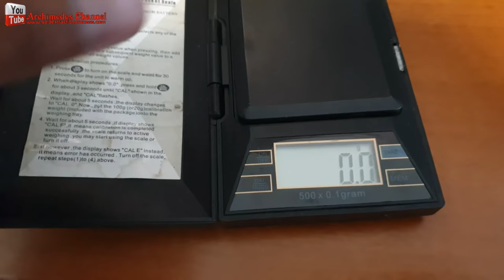how to silver recovery from electrical equipment circuit breaker x-ray film | todays silver dollar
Hello Friends @MakeGold
Today I will introduce how to silver recovery from electrical equipment circuit breaker. You will see the contact area. There will be silver stuck. It does not use pure silver.
Is another metal mixed with silver to get good features for a circuit breaker contact.
You will see this area contact. There will be a lump of silver stuck. It is an old electrical device that is broken and unusable. You can see it at antique stores. Or recycling plant.
I use Flame Gas Lighter Torch or Spray Gun liquefied gas gun. Remove the silver stick attached. It's a simple way. But who has a better way, please recommend. I use 1 part of water  3 part of nitric acid to dissolve this metal. Boil at 85 Celsius Chemical filter. I use salt mixed with the highest concentration of water. It's an easy way For silver precipitation. But if anyone has a better way, please recommend. You will see water changes. Become white. You can use this method to use silver recovery with X-ray films and various electronic devices. Clean silver sediment with hot water 3 times. dry silver sediment. You will get silver sludge powder. Ready for melting. Sprinkle a little borax powder for better melting. It takes time to melt silver sediments. to change into silver. I get a silver 5.1 gram, a little silver.